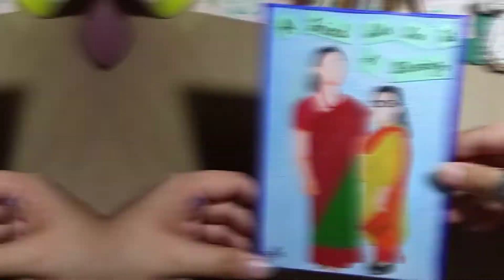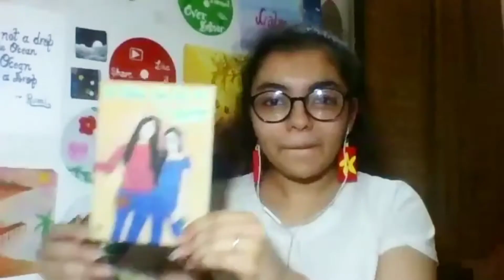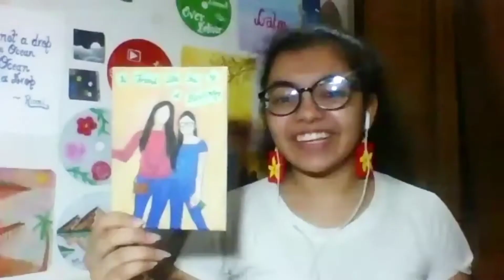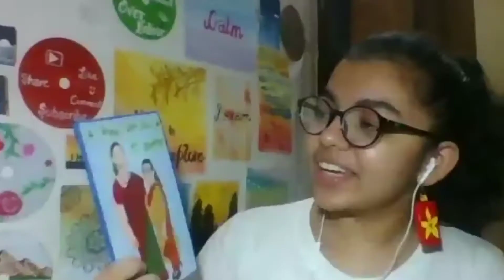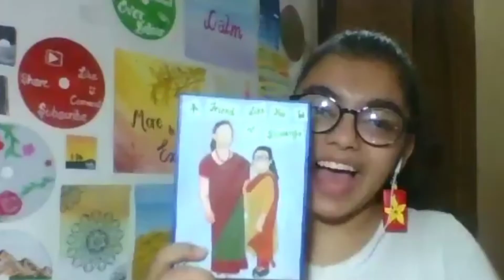I Surprised My Best Friends With This On This Friendship Day | Pooja ki Paathshaala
Hello everyone😄

I hope everyone is safe and healthy😄

First of all HAPPY FRIENDSHIP DAY😄😄Today, I surprised my best friends with a gift and recorded their reaction over it😄😁

I hope you'll enjoyed watching the video😄

Stay safe
Lots of happiness...